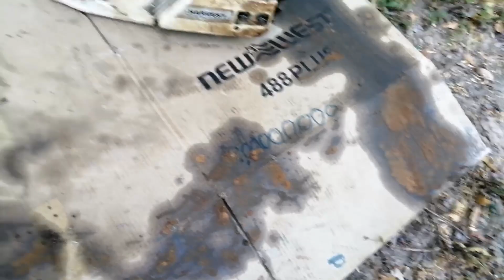เลื่อยยนต์ harvest เก็บไว้ 1 ปี start ครั้งแรก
มี FC ถามถึงเยอะเลื่อยยนต์ harvestหลังจากที่ไม่ได้ใช้งานมา 1 ปีกว่าๆ